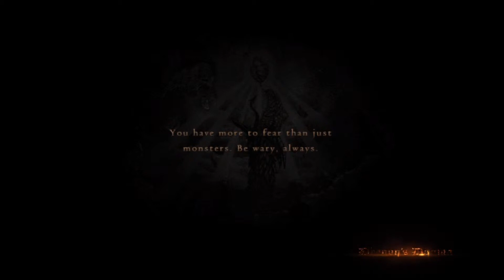Dragons Dogma: Part 18 Cyclopes!?!